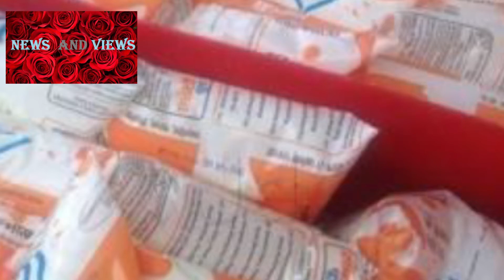Adulterating the Milk supplied to Indore Dairy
Recently the police in Indore has found out that milk supplied to Indore Dairy the supplier of Sanchi milk  Malwa region . Sodium Sulfate. This could be true for all the dairies in India , so be careful.